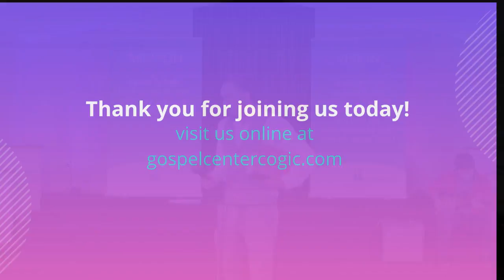A Call to Action | Bryan Diaz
When you come to God, He sees you and He sees your need.
When was the last time you asked God what gifts He had for you.

Bryan Diaz